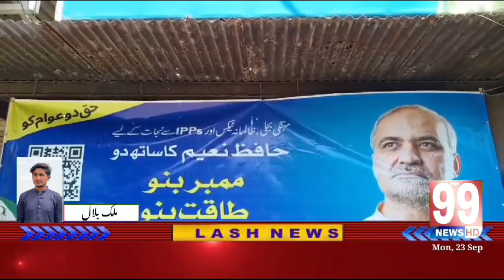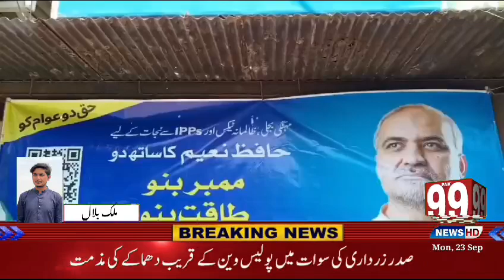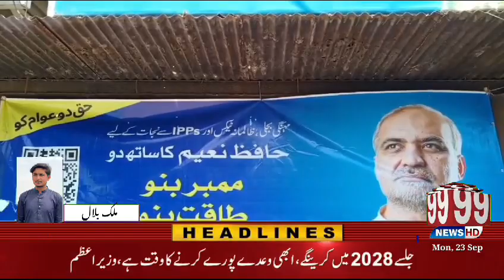ملک بلال ۔pak99news